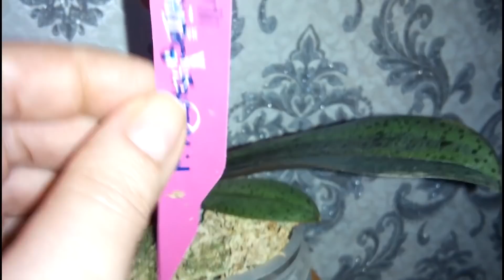Орхидеи, декабрь 2018, цветение Dusty Belle, Little Amaglad,Yellow Chocolate и другие ...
В этом ролике покажу самое первое цветение нескольких сортов орхидей. Молодые растения цветут не пышно, но очень ярко.
Цветение фаленопсис:  Dusty Belle
 Little Amaglad
Wild Cat
Yellow Chocolate
OX Firebird